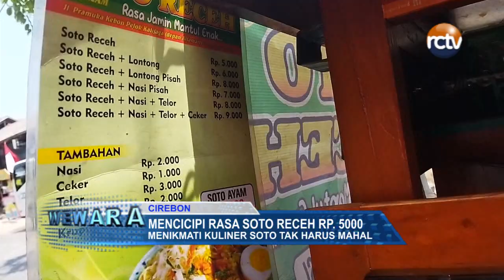Mencicipi Rasa Soto Receh Rp 5000